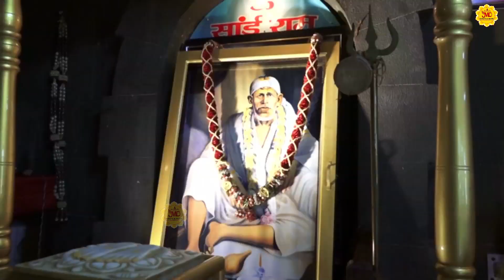सुनते ही रह जाओगे इतने प्यारे प्यारे भजन .Sai Baba Songs .New Sai Bhajan 2023 | Sai Songs ,SaiBhajan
OM SAI RAM Ji , JAI MATA DI Ji ,
अपनी आत्मा की शांति लाने के लिए अपने दिन की शुरुआत " JMD Events & Music " से करें। आप सभी भक्तों से अनुरोध है कि आप JMD Events & Music के इस you tube चैनल को Subscribe करें व भजनो का आनंद ले व अन्य भक्तों के साथ Share करें व Like जरूर करें Free Subcribe

► Song   : Sai Ji Mere Ghar Aana
►Singer : Amit
►Lyrics :   Amit
►Copyright: JMD Enterprises

►एक फकीरा आया शिरडी गांव में
 • ये भजन कोई मामूली...
►Janan Janam Ka Sath
 • देना हो तो दीजिये...
►Guru Ji Ke Charno Mein
 • जिस किसी ने भी गु...
►Aata Hu Bus Shirdi Tumse Mangne
 • साई बाबा का इतना ...
►इज़्ज़त की भीख
 • इस भजन को सुनने स...
►जो में होता नीम का पेड़
 • 2019 का सबसे हिट ...
►अधूरा मत छोड़ना ये भजन
 • अधूरा मत छोड़ना ये...
► तू तीरथ करले हजार वो सारे सारे है
 • इस भजन को सुनकर आ...
► Je Ek Tera Pyar
 • यह भजन आपके सभी स...
►जन्म जन्म का साथ है तुम्हारा हमारा
 • जन्म जन्म का साथ ...
►भोले शंकर तेरे दर्शन को
 • इस भजन को रोज सुब...
► Deewana Tera Aaya Baba
 • FULL HD | Deewana...
►. इज़्ज़त की भीख
►ऐसा दर्द भरा भजन सुनकर रोना आजाए
 • ऐसा दर्द भरा भजन ...
►Gaflat Mein Sone Wale
 • जीवन में कोई दुःख...
► Aankh Roti Rahi
 • जिस किसी व्यक्ति ...
►Kyu Bhatke Man Bawre
 • बहुत दर्द भरा भजन...